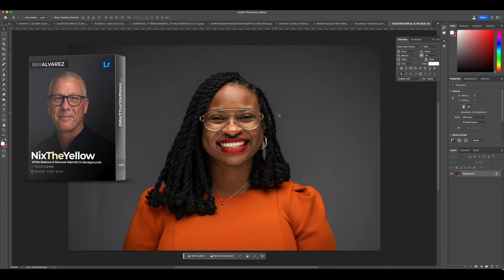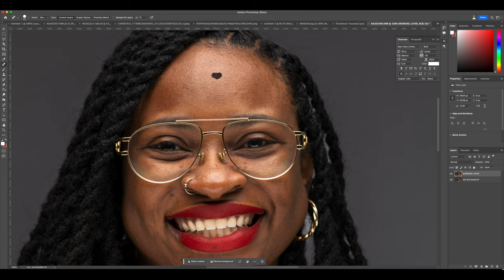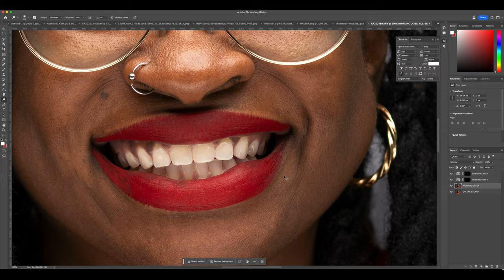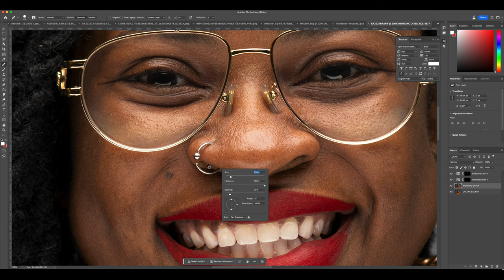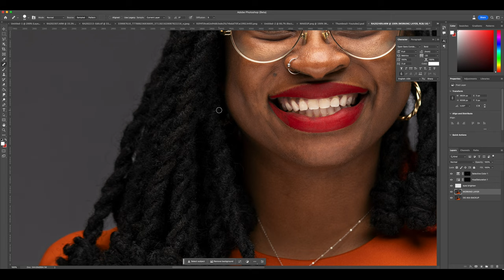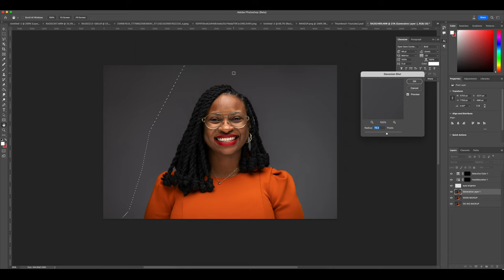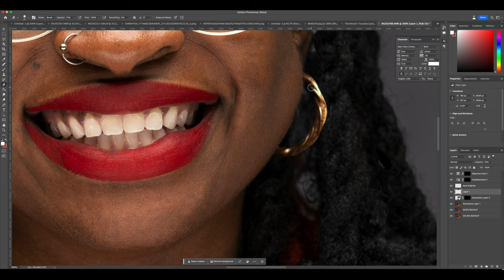Win your client over with a Same Day Headshot Edit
Leaving a good impression with your clients is what keeps them talking about you and bringing your more business. What better way to keep your client happy than delivering an edited headshot the same day!?

I used my Lightroom Preset: "NixTheYellow" to remove the yellow warm tones from the backdrop and continue with editing of the headshot on Photoshop.

In this video I recorded myself editing a headshot "my way", which I shot about 3 hours prior to recording. I finished the edit in under 10 minutes. Ready to send to my client.

I got way more coming. If you have any questions.

Some of use masks or different selection tools. The way I edit, light, shoot, manage photos, colorgrade, use applications and tools is the process that works for me. It's not the right way nor is it the wrong way. It's the way that works for me and my process. Feel free to use my advice and videos to apply this process to your workflow. Everyone does things differently and just because you do it a different way doesn’t mean my way is wrong. We are here to learn and I am providing raw access to my workflow for education. Thank you*

📣 Social Media - Give me a follow!
Portrait Portfolio
Wedding Portfolio